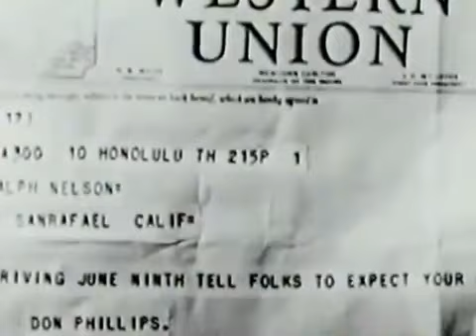House Of Danger 1934 | Classic Mystery Drama | Vintage Full Movies | Murder Mystery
To protect a young womans life, a man pretends to be her injured friend so he can investigate a murder and capture the killers.
Source – I.M.D.B
Etsy Store